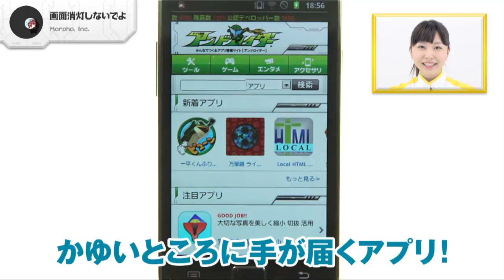スリープモード設定をワンタッチ切替♪ 画面消灯しないでよ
「画面消灯しないでよ」siroco

「画面消灯しないでよ」は、スマホの画面消灯設定をシンプルかつスピーディに変更できる、とっても便利なアプリなので、あります！ スマホの画面消灯の設定を、ウィジェットやステータスバーからワンタッチで変更が可能なのであります！ アプリの設定画面では、画面消灯までの時間を設定することも可能！ 自分の使いやすいように設定しましょう。「画面消灯しないでよ」は、ウェブページや地図を見たりしている時に便利！ まさに、かゆいところに手が届くアプリなので、あります！